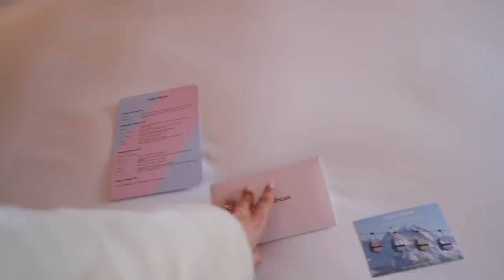MORE CHANEL IN COURCHEVEL | Lydia Elise Millen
NEW IN CHANEL 🙊🤍

AD - This video is not sponsored but contains a press trip with Laura Mercier who I have worked with.

PRODUCTS
LAURA MERCIER FLAWLESS SKIN NOURISHING OIL
LM PERFECTING PURE CANVAS PRIMER
LM FLAWLESS FUSION FOUNDATION
LM LIPSTICK
LM CAVIAR STICKS
LM LIP LINER
LM BRUSHES
LM BODY CREME
LM BODY WASH
LM FLAWLESS FUSION CONCEALER
LM CANDLE GLOW POWDER
ELIZABETH ARDEN GREAT EIGHT SPF
BY TERRY CC
CLEA DE PEAU CREME
NEW SHADES OF CAVIAR STICK - LAUNCH MARCH
LM EYESHADOW PALETTE
LM CAVIAR MASCARA
WEARING
OUTFIT ONE -
TOP - SOLD OUT - SIMILAR

OUTFIT FOUR -
GOWN - HOTELS

OUTFIT SIX -
SKI SUIT

OUTFIT SEVEN -
COAT - SOLD OUT SIMILAR

OUTFIT EIGHT
CAMI - PRIMARK

OUTFIT TEN -
SAME AS OUTFIT SIX

OUTFIT TWELVE -
MUSIC